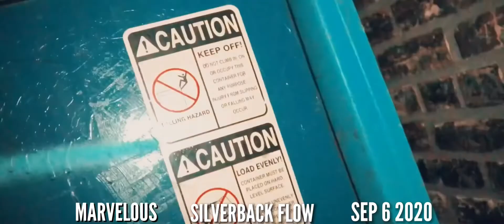Evolution Of: MARVELOUS MUSIK (2015-2021)